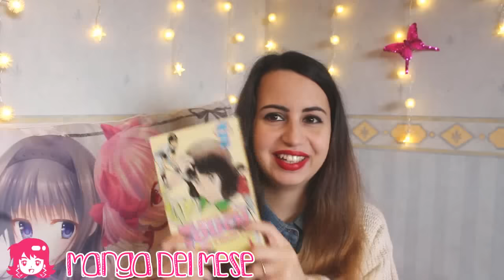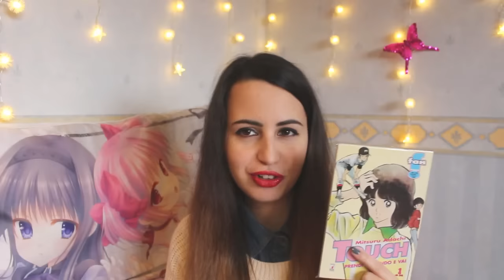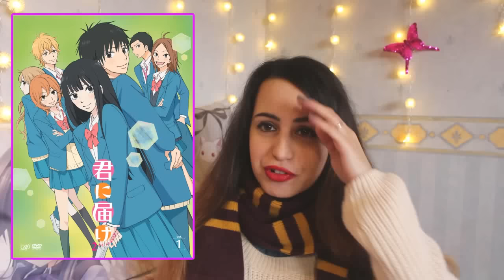FACCIA A PALLA: Preferiti di Gennaio ❄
Ciao a tutti! Finalmente sono tornati i video preferiti! Questa volta andiamo con gennaio, spero vi possa piacere!  ^_^

Instagram: mi trovi con il nickname dadachan87
Pagina Facebook ( Metti mi piace! ):